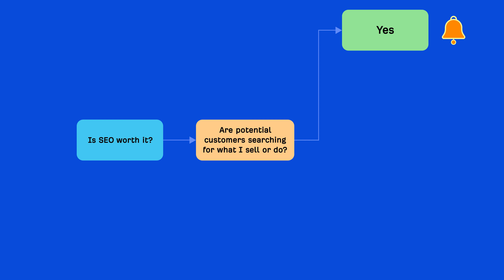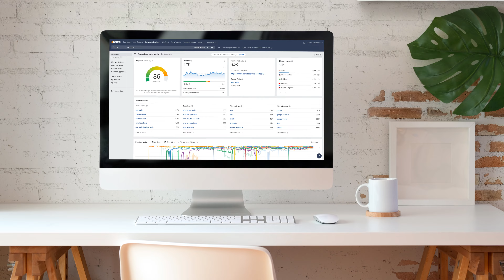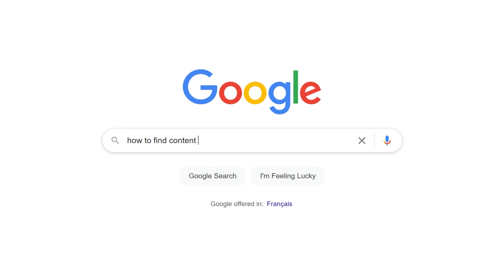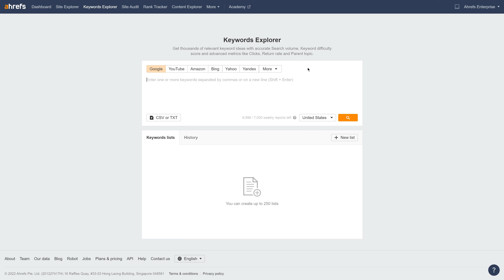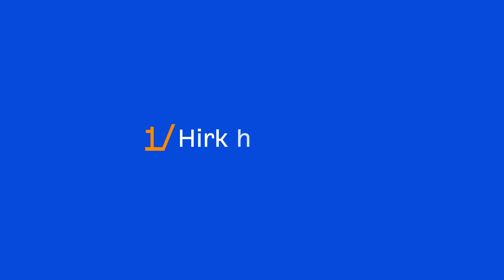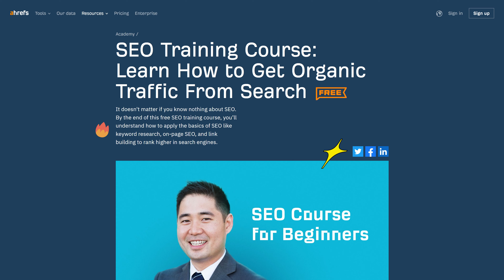Is SEO Worth it? Answer These 2 Questions to Find Out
In this video, you’ll learn a process to determine if SEO is worth your time, money, and effort.

Additional SEO Resources

SEO Tutorials for Beginners: Learn Search Engine Optimization Step-By-Step

To answer the question is SEO worth the effort, ask yourself these simple questions:

► Are potential customers searching for what I sell or do?
► Are potential customers searching for solutions to problems your business helps solve?

If you answer ‘yes’ to any of them, SEO is definitely worth your time and effort.

According to Google, 4 in 5 consumers use search engines to find local information. So if you’re a local business owner, you should invest in SEO.

Second, 53% of shoppers say they always do research before a purchase to ensure they make the best possible choice. And if your product or service can help them solve their problems, you can optimize your website for their searches leading to more sales.

Watch the video to learn how SEO can help you to succeed.